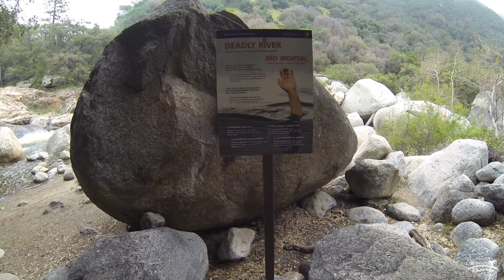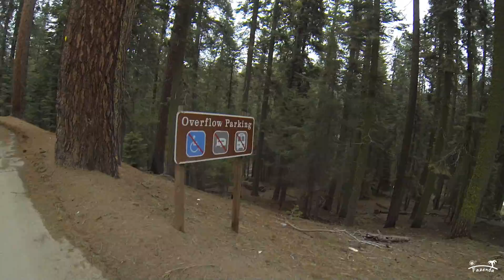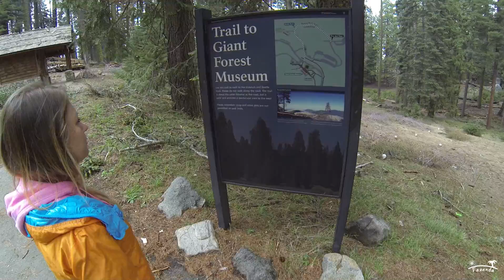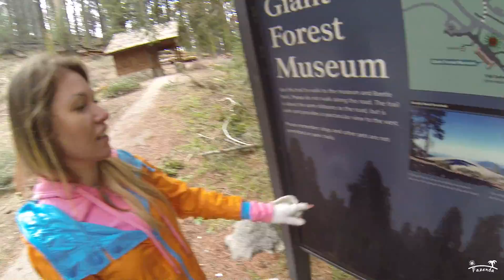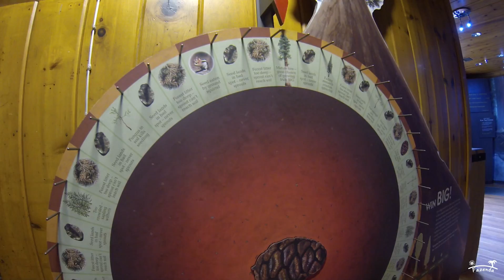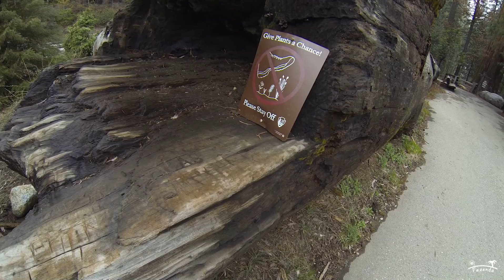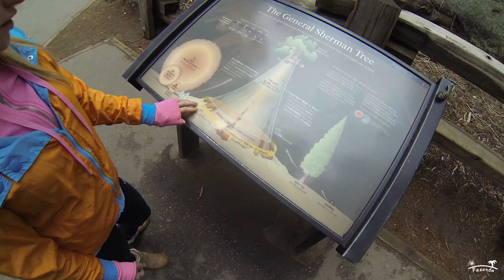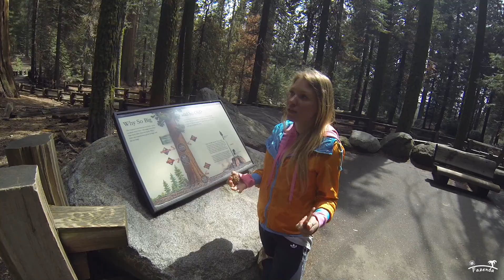Национальный парк Sequoia в США. Путешествие по Америке